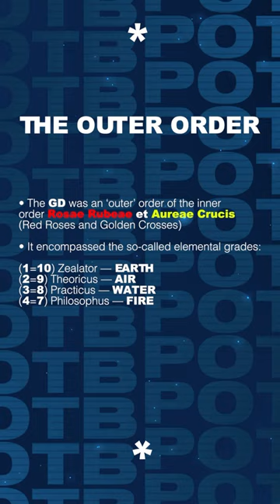The Golden Dawn was an Outer Order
This video is a small part of my brief introduction to the Hermetic Order of the Golden Dawn and its system of Magick. Besides the order's founders, the video discusses the system's basis, the inner and outer orders, its main goals, the most fundamental techniques, and more. Below is a link for the whole video:

Buymecoffee.com/Peteonthebeat

Etsy Store:
Etsy.com/shop/PrintsbyPOTB

Gumroad Store:
Gumroad.com/POTB

My Books:

Tech and Product:
YouTube.com/@potbtech
Fitness and Life:
YouTube.com/@potbfitnessandlife